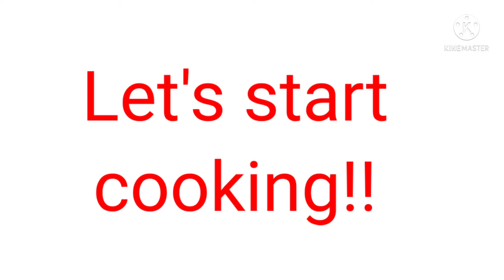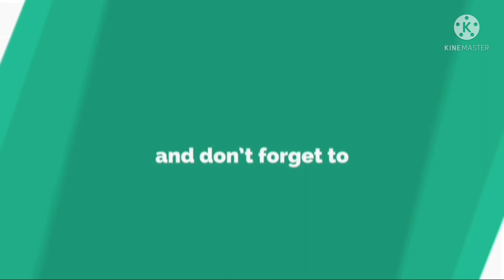Sobrang sarap nito. How to make yummy Espasol